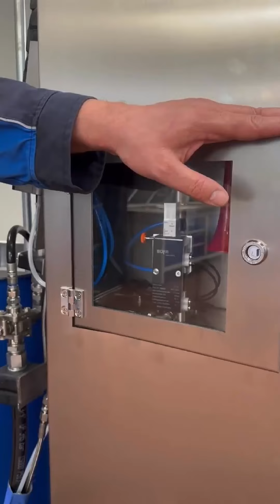BÜFA Tec Bonding Paste Machine THETA (Polish)